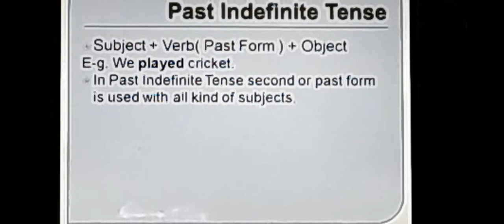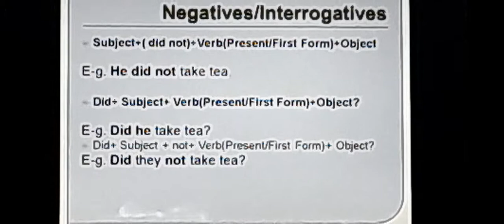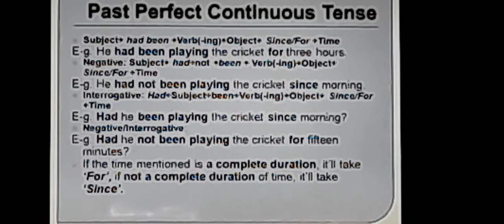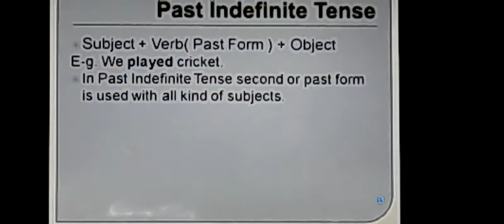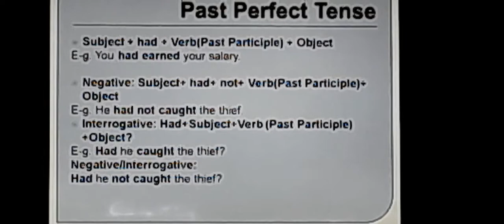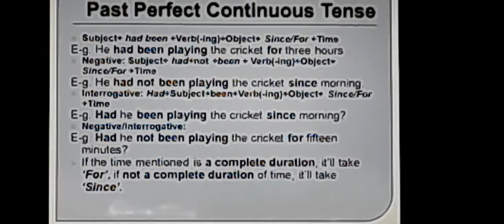Past Tense| English Grammar| English Translation| BS Communication Skills| Spoken English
.Here you are going to have a chance to study Basic Grammar and Applied Grammar in an interactive manner. Tenses are considered the core of Language.